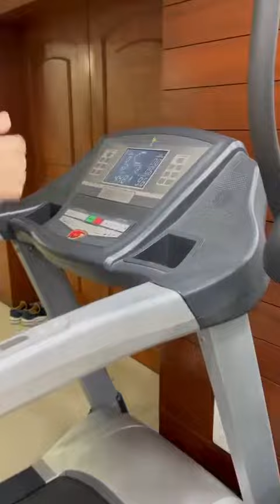Running | Maharishi Promotes Health Awareness | Maharishi In Gymnasium | Megastar | BombayTalkies